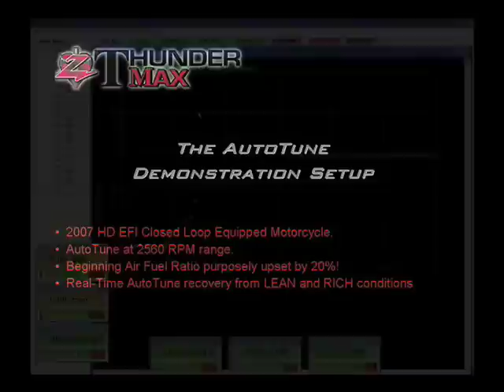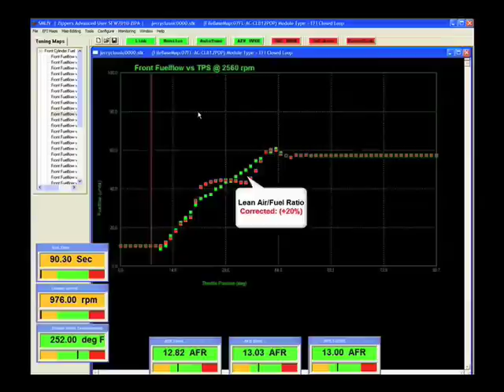How ThunderMax Works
In this ThunderMax AutoTune video, we will demonstrate how the AutoTune works to correct a grossly mis-tuned map. Watch in real-time as the AutoTune goes to work and corrects the featured map page in under 1 minute. Want to learn more?